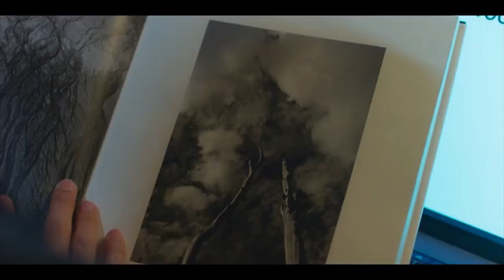Soundtrack #1| Episode 03 - Unrequited Love | Lee Eun Soo & Han Seon Woo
Han Sun-Woo is a rookie photographer. He doesn’t talk much, but he is a kind and warm-hearted man. He is friends with Lee Eun-Soo. They have been close friends for 20 years. Meanwhile, Lee Eun-Soo works as a lyricist to make living. She has an honest and bright personality. Due to this reason, Han Sun-Woo and Lee Eun-Soo begin to live together at the same house for 2 weeks. Staying together, their relationship develops romantically.